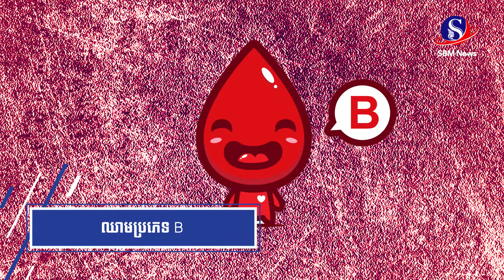តើប្រភេទឈាមរបស់អ្នក និយាយអ្វីខ្លះអំពីបុគ្គលិកលក្ខណៈរបស់អ្នក? | SBM News